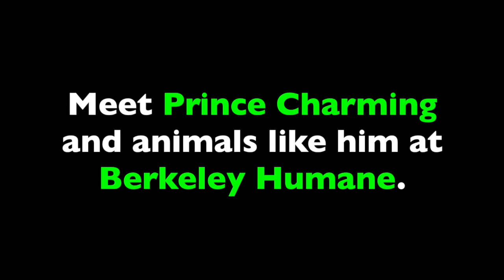Prince Charming- Im ready for a family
Hi, I'm Prince Charming!

Inside I’m a charming, friendly, handsome prince who loves to meet new people, bask in the sunshine, and receive unlimited belly rubs. I may not see or hear so well these days, but I’m still game for walks and can confidently strut down the block just like a dog half my age. Do you think you could kiss me and give me the home I richly deserve? I’ll reward you with my eternal love.